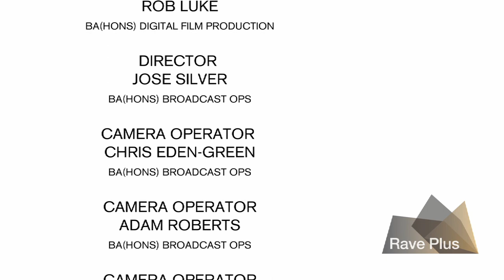Ravensbourne Future Prospects: Interview with Gavin Humphries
Interview with Gavin Humphries, co-founder of production company Quark Films and producer of Fyzal Boulifa's short film The Curse.